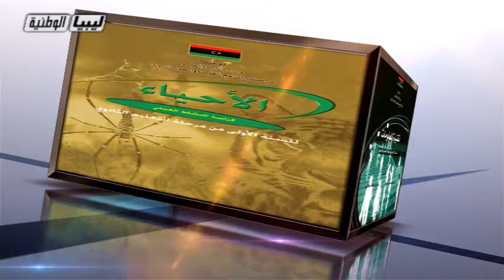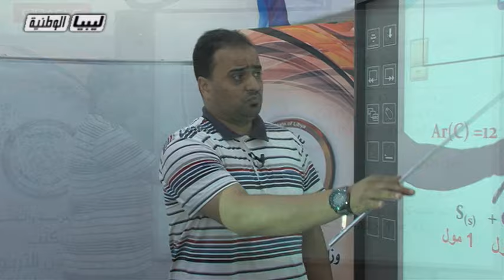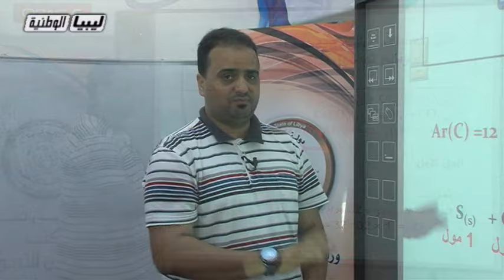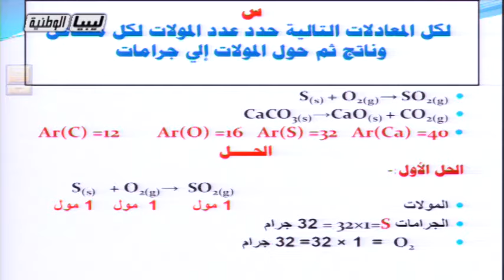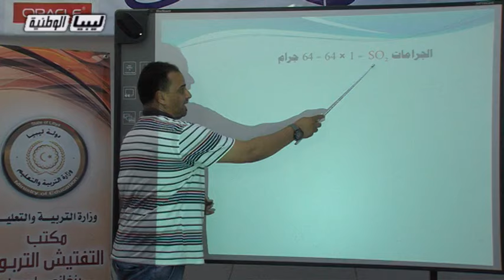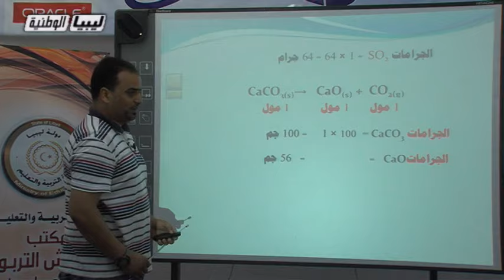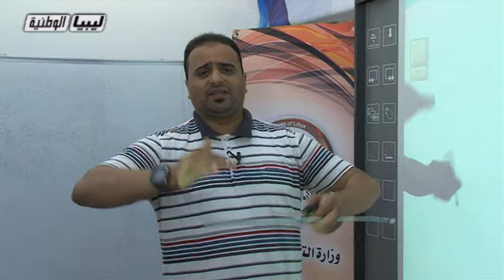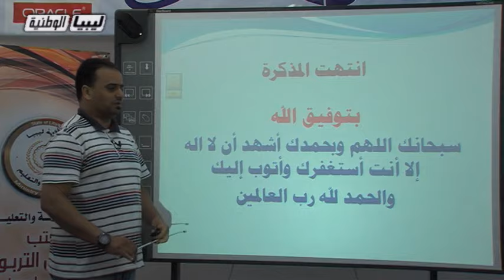الكيمياء الدرس 11